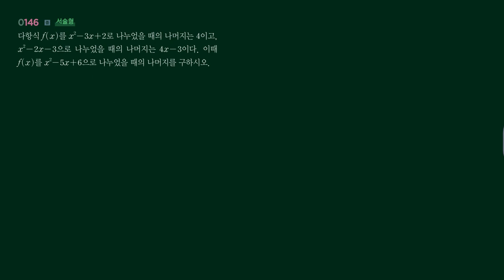RPM 수상 146